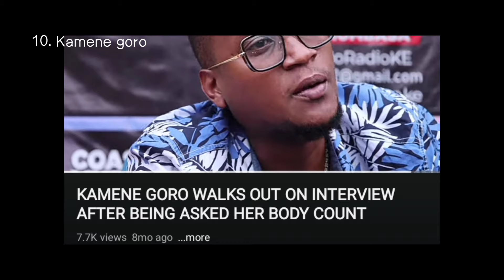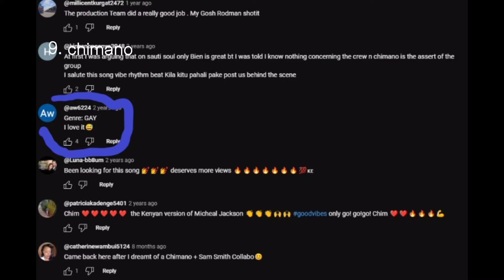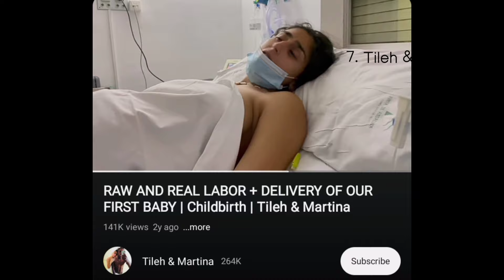10 times Kenyan celebrities SHOCKED their fans (part 2)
I hope you enjoy the content and find it valuable. If you do, please make sure to: